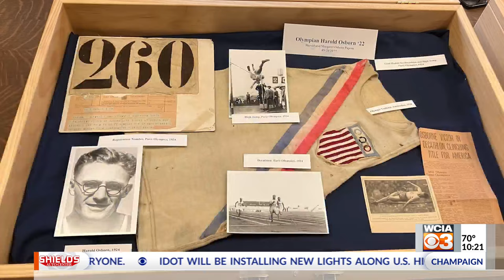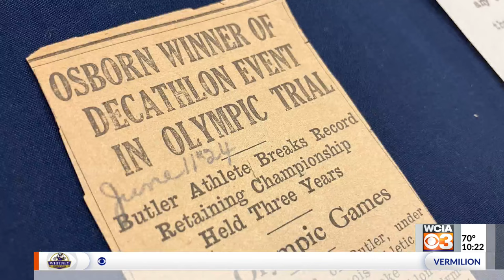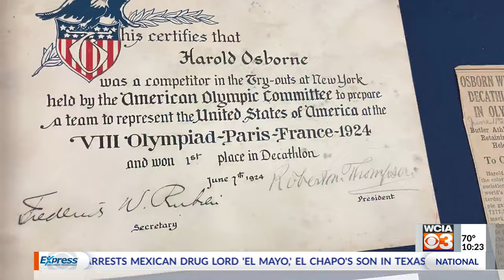Daughters of Central IL Olympian celebrating his legacy 100 years later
The 2024 Olympic Games in Paris kick off Friday. The last time the "City of Love" played host was a century ago when an athlete from Central Illinois went for gold— twice. Now, the University of Illinois is celebrating Harold Osborn's life and legacy ahead of the games.